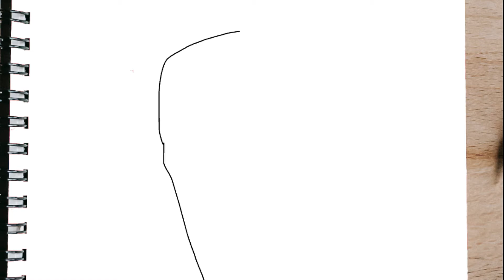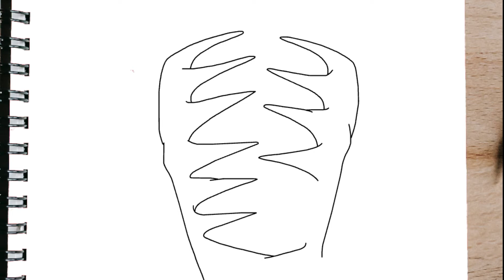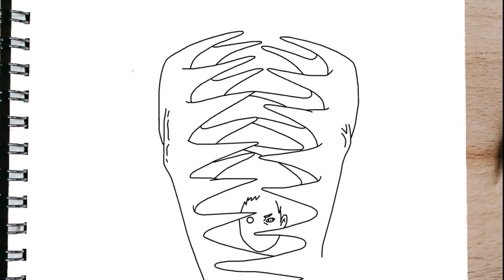How to draw ZETSU STEP BY STEP | Naruto Shippuden Drawings